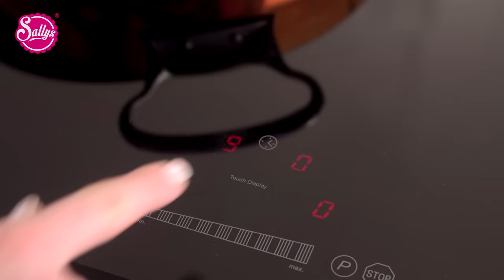Tomatensuppe mit selbst gemachten Croutons / Sallys Welt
Was koche ich heute? Heute gibts bei uns eine Tomatensuppe mit selbst gemachten Croutons.